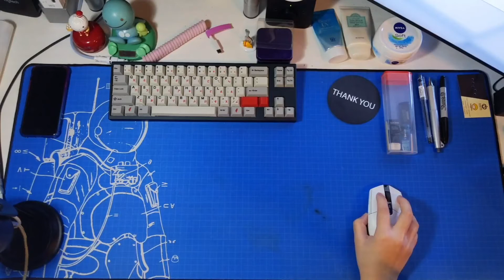Unboxing / Reboxing: Nintendo Switch™ - Animal Crossing™: New Horizons Edition